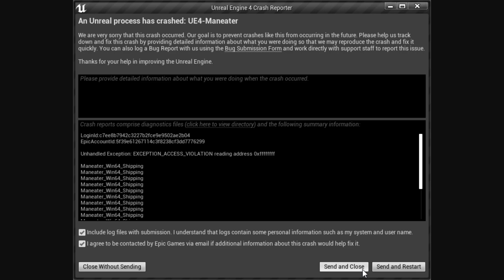[PC] Maneater Playthrough - Pt. 3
Fun simple game, eat to gather resources, spend said resources to get stronger to kill more things to get resource, repeat until win! Oh and you are a shark! 5/10 shallow but interesting